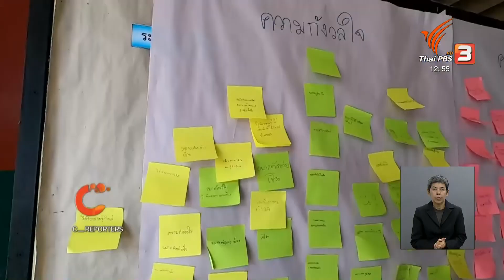นักข่าวพลเมือง : สื่อสร้างสรรค์ด้วยมือถือ รร.เมืองน้อยหนองมุข จ.ศรีสะเกษ l 9 ต.ค. 2562 l 12.00 น.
Gen C Reporter ไปติดตามการผลิตสื่อด้วยโทรศัพท์มือถือของนักเรียนโรงเรียนเมืองน้อยหนองมุข "กลุ่มฟากมูลกันทรารมย์" จ.ศรีสะเกษ เพื่อสื่อสารเรื่องราวในชุมชน รวมถึงใช้มือถืออย่างรู้เท่าทันและเกิดประโยชน์สูงสุด

ในจับตาสถานการณ์ ThaiPBS วันที่ 9 ต.ค. 2562 เวลา 12.00 น.